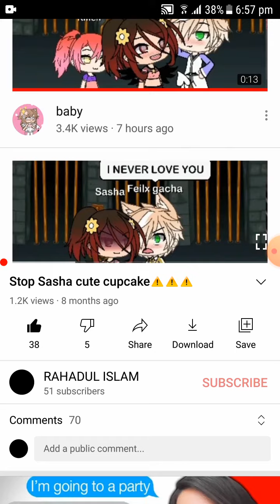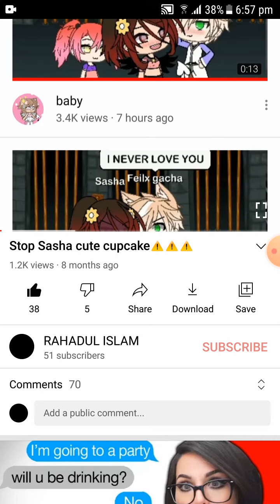OMG one of my vids got 1k vids